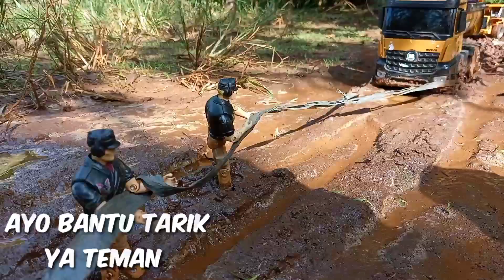HUNTING TRUK KEPLATER DI JALAN RUSAK PARAH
Hunting truk KEPLATER di jalan rusak

Apa saja yang terjadi saksikan vidionya sampai Habis teman-teman